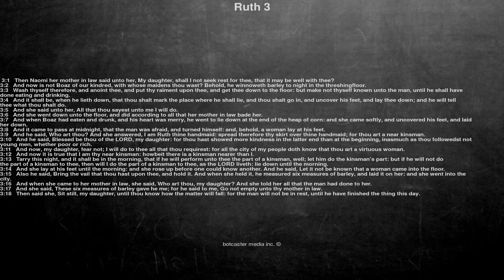Bible reading, Ruth 3, Then Naomi her mother in law said unto her, My daughter, shall I not seek